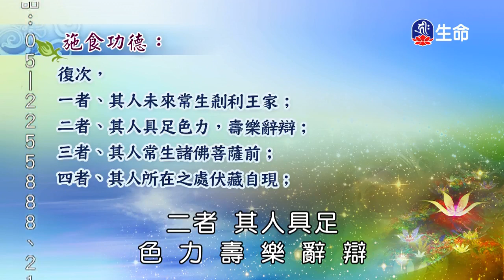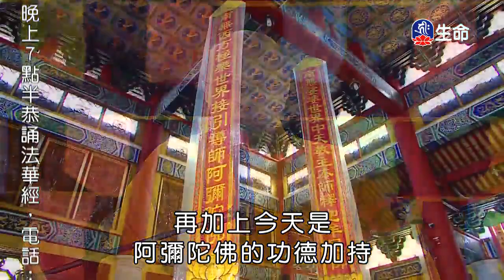煙供施食的利益-03～之2_海濤法師（lifetv_20180317_00:14）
海濤法師：「煙供施食的利益-03～之2」。